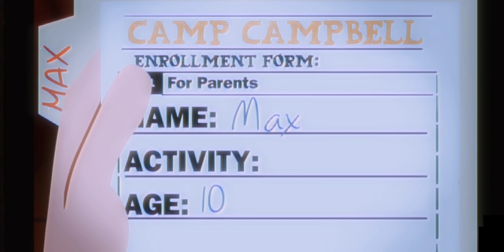I'm proud of this one